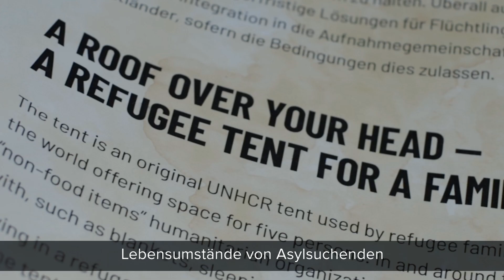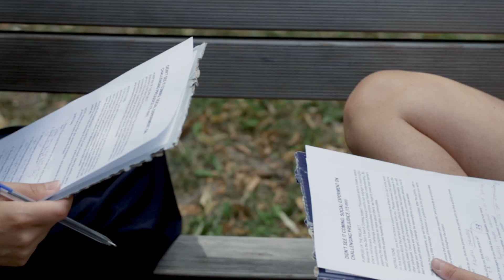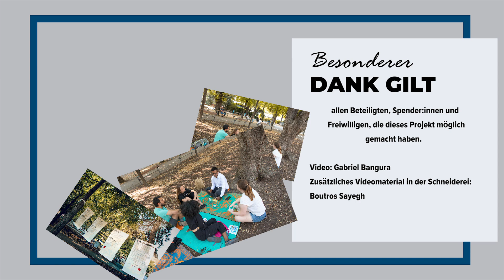Inhabitable-Bewohnbar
„Inhabitable/Bewohnbar” ist eine multimediale Kunstinstallation aus Skulpturen, Stoffen, einem Flüchtlingszelt und Tonaufnahmen, die die Beziehung von Kleidung und Flucht erforscht. Die Künstler*innen Carolina Rinaldi und Paolo Giordano illustrieren anhand eines Original-UNHCR-Flüchtlingszeltes, was es für viele Menschen auf der Flucht bedeutet, ihr Leben mit nicht viel mehr als der Kleidung an ihrem Körper zu retten und ihre Heimat zu verlassen …
Video: Gabriel Bangura

Das Projekt wurde von Studierenden des Vienna Master of Arts in Applied Human Rights an der Universität für angewandte Kunst Wien in Kooperation mit UNHCR Österreich organisiert und wurde 2023 im Rahmen des Alsergrunder Kultursommers gezeigt.

Das Projekt erhielt finanzielle Förderung durch UNHCR, den Otto Mauer Fonds, die Bezirksvertretung Alsergrund, und wurde unterstützt von der Gemeinschaft Sant’Egidio, dem Verein Realmonte Onlus, Linea Adele, der Akademie der bildenden Künste in Rom, der Universität Wien, dem Ludwig Boltzmann Institut für Grund- und Menschenrechte und dem Österreichischen Roten Kreuz, Landesverband Wien.